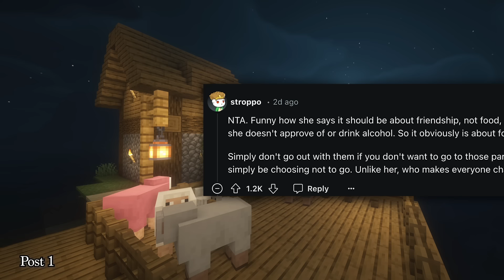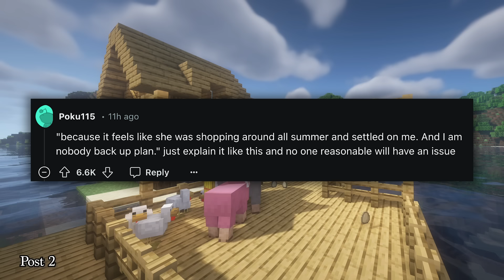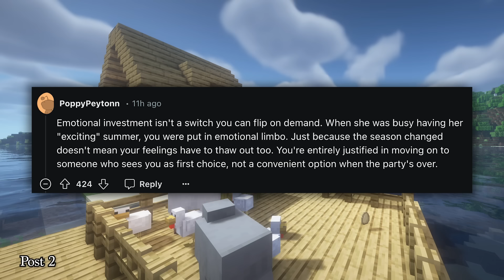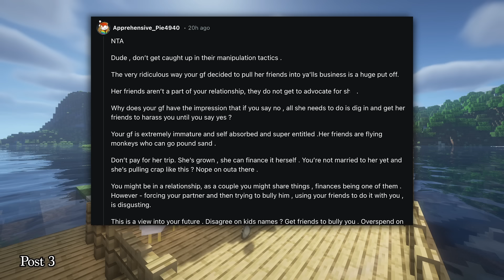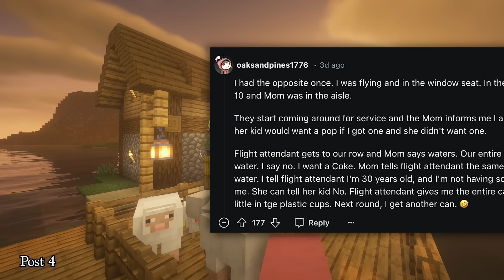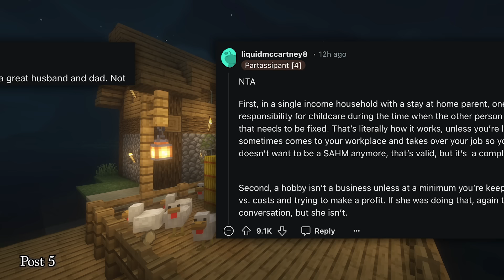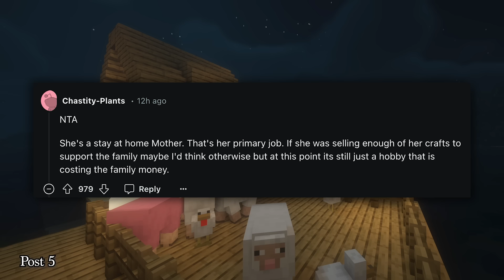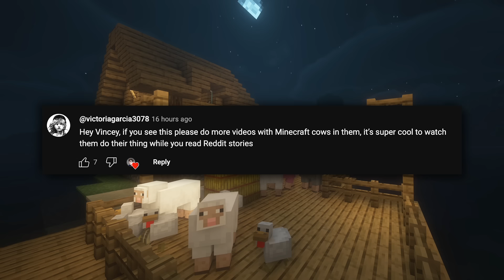r/AITA For Telling My Wife That Her Hobby Isn't a Job?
00:00 Intro
00:11 Story 1
04:22 Story 2
09:50 Story 3
12:50 Story 4
16:17 Story 5
21:08 Outro